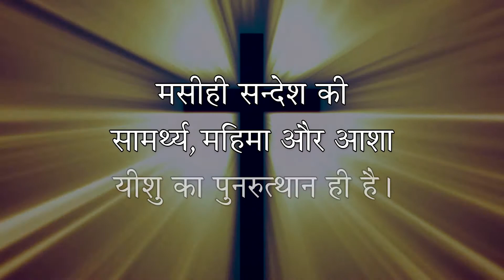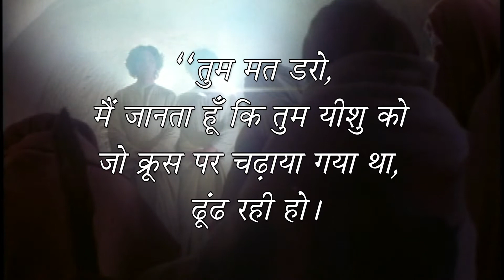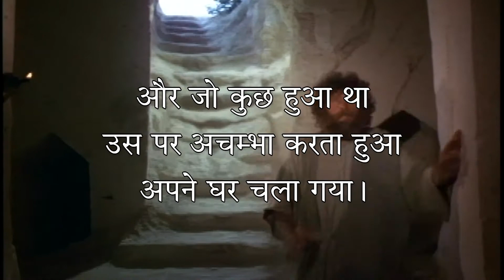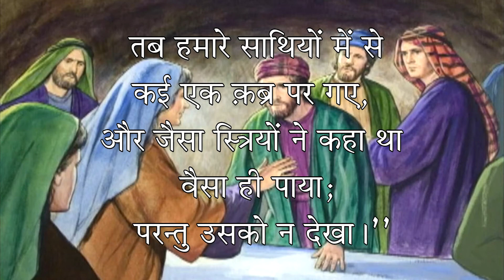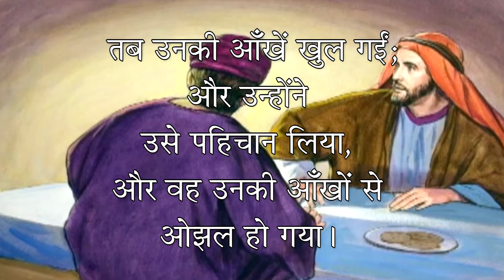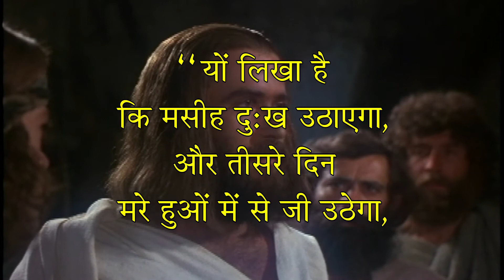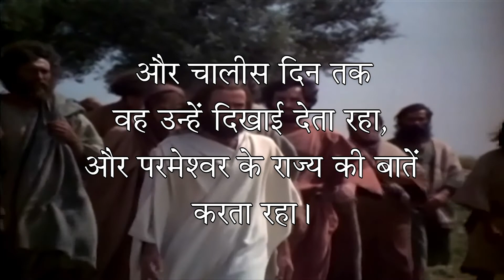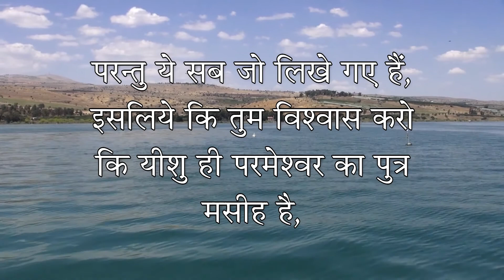09. मृत्यु पर विजय | Back from Death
The power, the glory, the hope of the Christian message is the Resurrection of Jesus. And though many men ignore it, no one, unless he is hopelessly ignorant, can deny this astounding truth. It is the center of world history; it has turned the world upside down. In fact, this is the very message that Christians are telling, and should tell, to the world. Jesus rose from the dead! And because he, our representative, rose, we also will rise and enter the eternal, glorious Kingdom of Heaven! This is the powerful, and the only, answer to the awful curse of Death that hangs over all mankind. There is no other hope, no other victory over death in all the world.